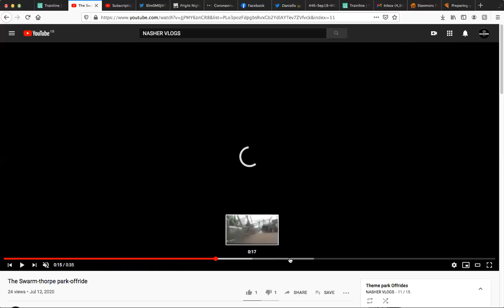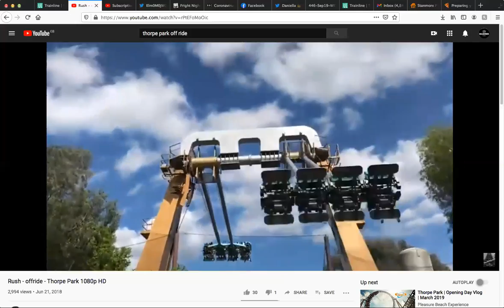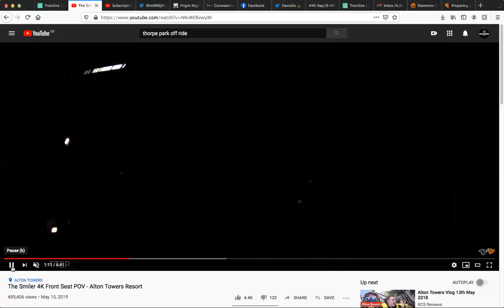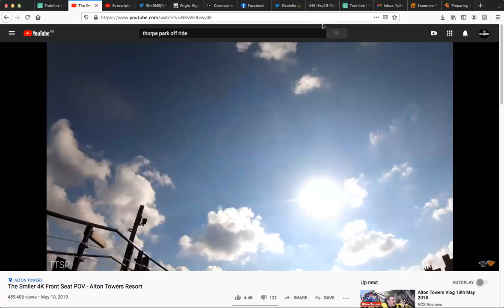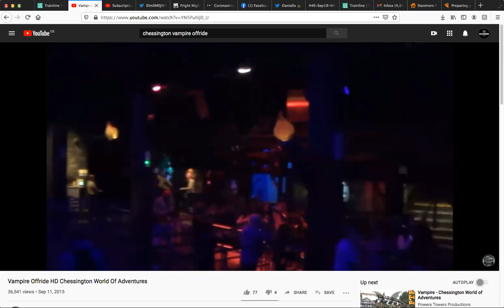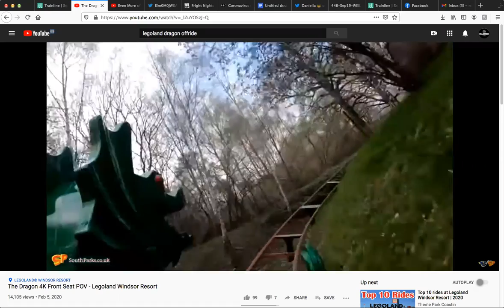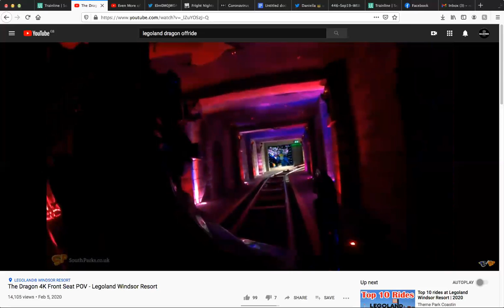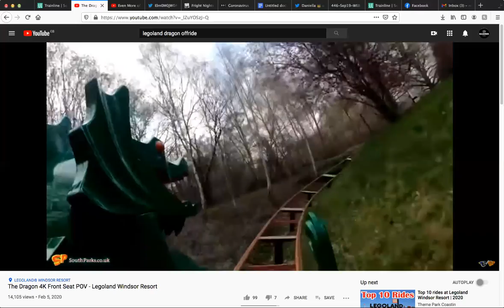The Winter Season Is Here!!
Video Credit to:
Thrill Riders
Towers Times
South Parks
Stuart Fagg